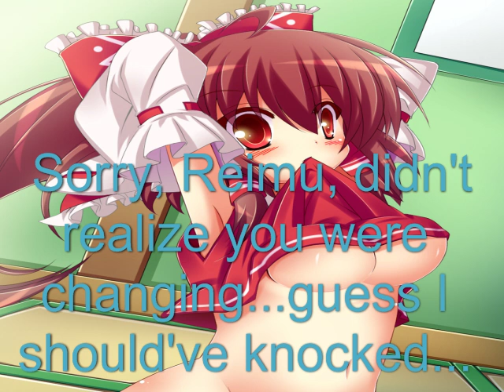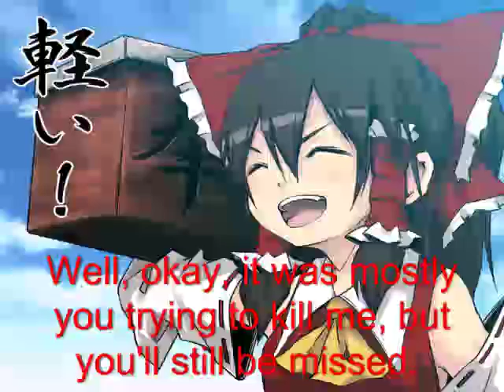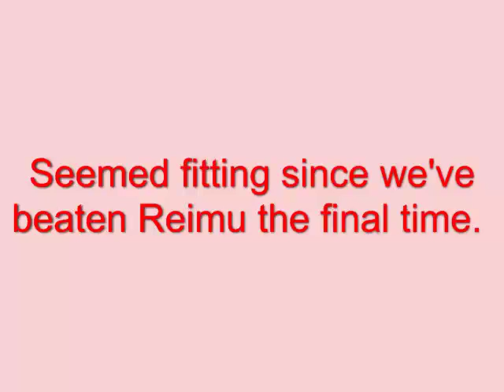Let's Play "Scarlet Devil Mario" 52: Requiem for Reimu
SOMETHING WITTY

...oh right, I remember what I was gonna say.
That means the people of the Internet figured they were "work-safe," 'cause otherwise they don't get to be posted there. :P